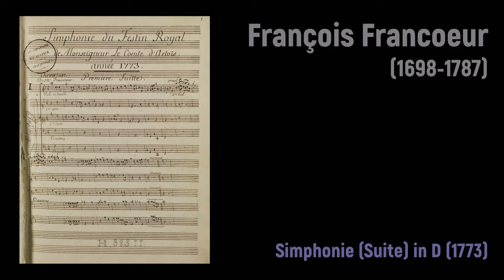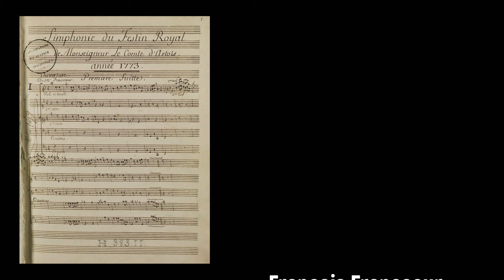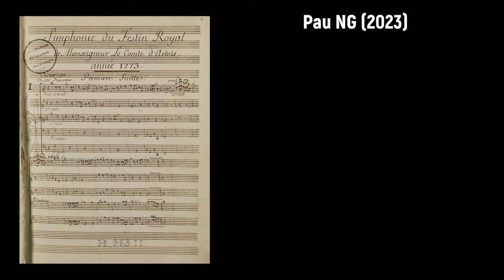François Francoeur (1698-1787) - Simphonie (Suite) in D (1773)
Joyeux anniversaire François Francoeur! 👑🎺

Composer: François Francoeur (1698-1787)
Work: Simphonie (Suite) in D (1773)
Performers: La symphonie du Mаrаis; Hugo Rеynе (conductor)

Simphonie (Suite) in D (1773)
1. Air en rondeau 0:00
2. Rondeaux I & II 1:29
3. Rondeaux gai 7:27
4. Air tendre 9:07
5. Menuets I & II 10:58
6. Chaconne 13:21

Painting: Jacques Bertaux (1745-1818) - Le cortège impérial se rendant à Notre-Dame pour la cérémonie du sacre, le 2 décembre 1804

François Francoeur [le cadet]
(Paris, 21 September 1698 - Paris, 5 August 1787)

French composer and violinist, son of Joseph Francoeur (c.1662-1741). A violin pupil of his father, he began his long association with the Paris Opéra at the age of 12 as a dessus de violon in the Grand Choeur; shortly afterwards he became a member of the Musique de la Chambre du Roi. After touring Europe as a musician, he returned to Paris as a member of the Concert Spirituel. In 1730 he was appointed to the 24 violons du roy and 'maître de musique' to the Opera in 1739. In 1744, he and François Rebel, his lifelong colleague and friend, were appointed 'inspecteurs musicaux' of the Paris Opéra becoming responsible of its management in 1757. Rebel and Francœur faced numerous challenges in their joint roles, including a large deficit, personnel problems, lack of discipline and the controversy surrounding the Querelle des Bouffons, culminating in the destruction by fire of the Opéra on 6 April 1763. King Louis XV appointed him as his Music Master in 1760, ennobling Rebel in the same year and Francœur himself in May 1764. Disaster struck when the Paris Opéra was consumed in flames on 6 April 1763, and the two directors were forced to resign in 1767 in its aftermath. However, Louis XV asked Rebel to return to the Opéra as Administrateur général in 1772, a position he held until shortly before his death three years later. Francœur resigned himself from the music world, living in retirement until his own death in 1787 at age 89.